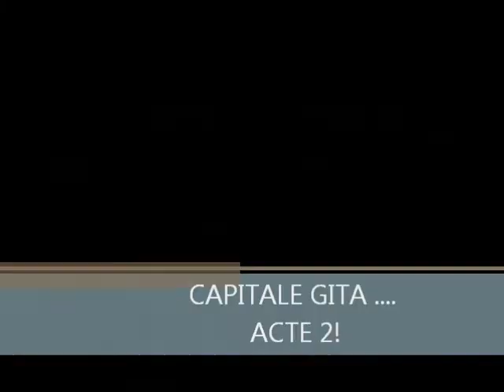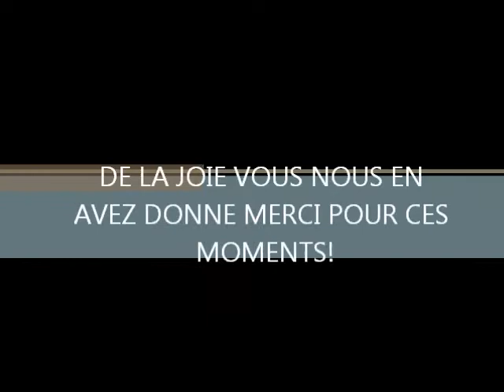2 ANS DE LA CAPITALE GITA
MERCI  POUR CES 2 ANNEES DE BONHEUR ET DE DELIRES ET POUR TOUTES CELLES A VENIR!